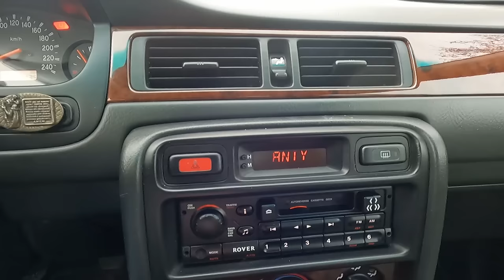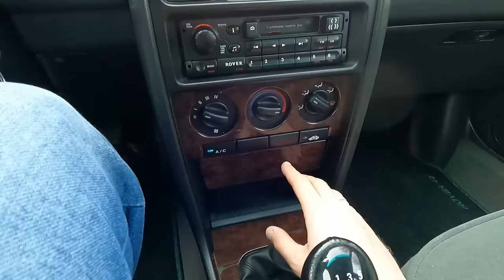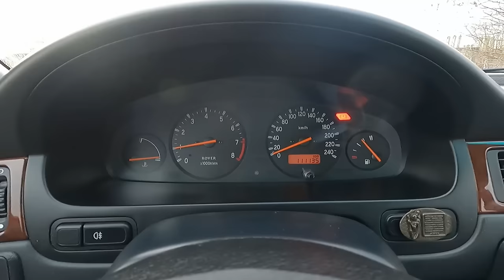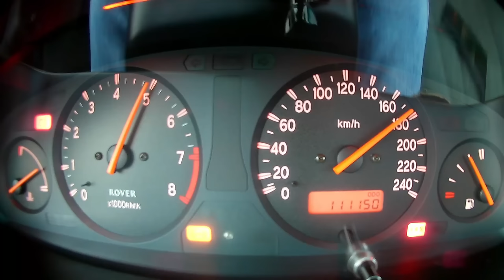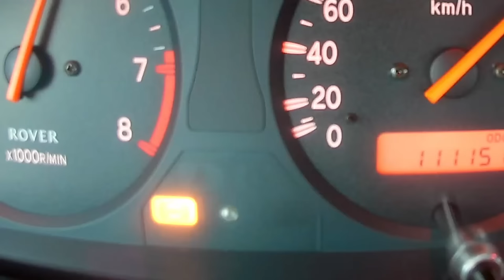2000 Rover 45 1.6 (109 KM) | V-MAX. Prezentacja i PRÓBA AUTOSTRADOWA. Autobahn.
2000 Rover 45 RT 1.6 Charme Manual

Jeśli uważasz, że Twój samochód powinien wystąpić w jednym z odcinków - napisz👍:
(zgłoszenia raczej Szczecin i okolice)

Rover 45 to ogólnie ciekawa odmiana Hondy Civic VI generacji. Samochód prezentuję z bliska oraz wybieram się nim na próbę autostradową.

0:00 Wstęp
0:40 Z zewnątrz
5:27 Bagażnik
6:18 Wnętrze i wyposażenie
14:02 Silnik i osiągi
15:50 Próba autostradowa, V-MAX

1.6 16V | 109 KM | 138 Nm | 190 km/h | 10.3 s - 100 km/h